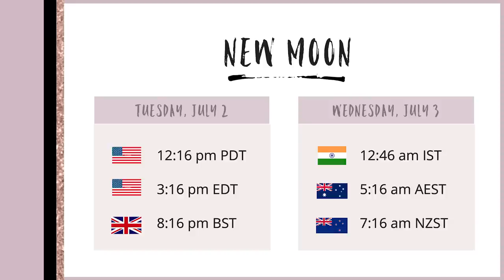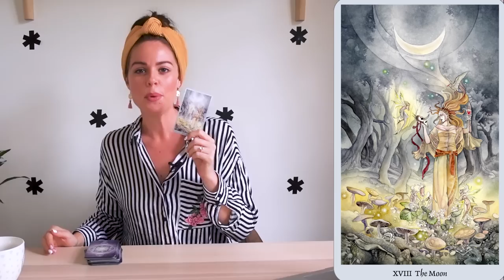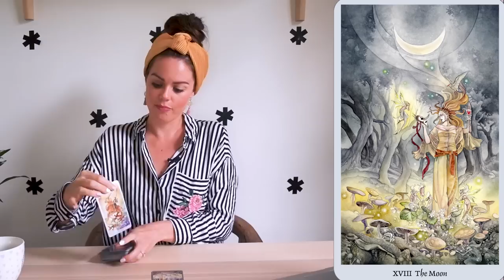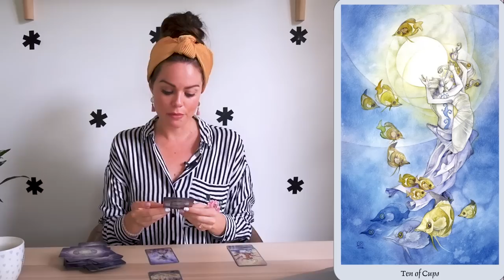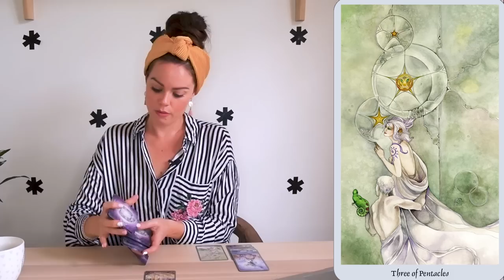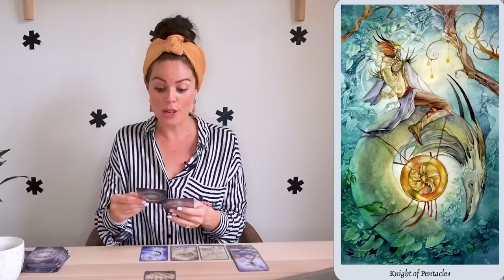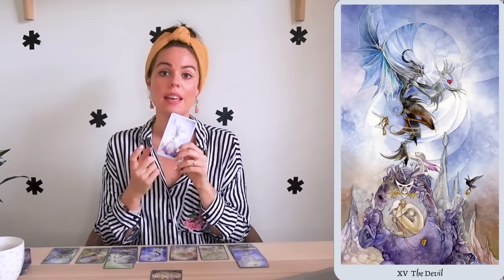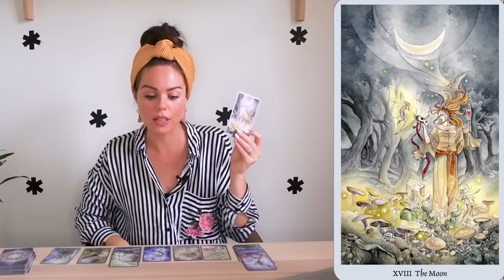SOLAR ECLIPSE NEW MOON IN CANCER + TAROT READING FOR JULY 1 - 7 2019 | MELANIE KATE LOVE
I'm Melanie Kate Love, an international childhood trauma healer, physic and high vibe intuitive soul, dedicated to sharing tarot card readings to help you to deal with the energies associated with the week ahead.

Join our beautiful